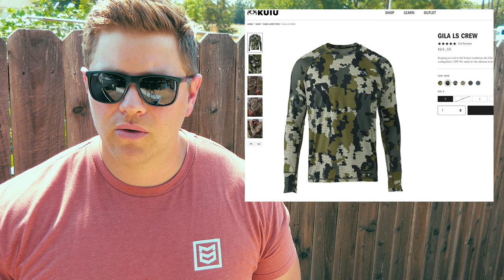HOW TO HUNT California Deer - HUNTING TIPS, Archery and General Season || CACCIA OUTDOORS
A few tips to hopefully increases your chances of harvesting a buck this season. GEAR LIST:
KUIU GILA GEAR: